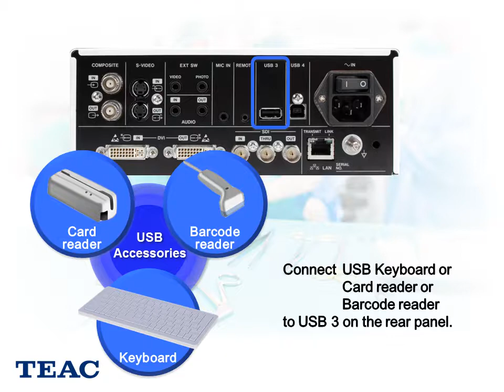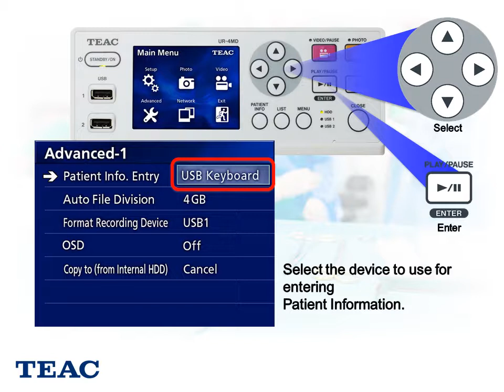UR 4MD Patient Info